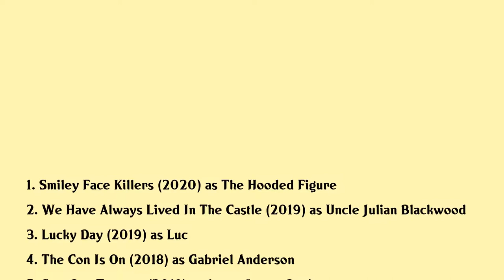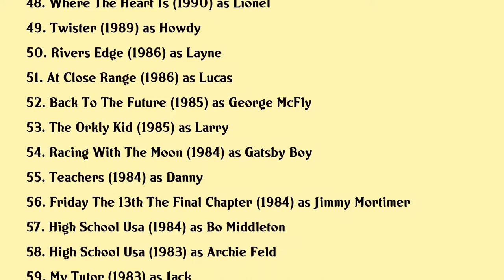Crispin Glover Movies list Crispin Glover| Filmography of Crispin Glover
Crispin Glover Full Movies List Filmography of Crispin Glover

Latest movies of Crispin Glover are:

1. Smiley Face Killers
2. We Have Always Lived In The Castle
3. Lucky Day
4. The Con Is On
5. Saat Des Terrors
6. Aimy In A Cage
7. Beaver Trilogy Part Iv
8. Influence
9. The Bag Man
10. Freaky Deaky
11. Mr Nice
12. Alice In Wonderland
13. Hot Tub Time Machine
14. Open Season 3
15. The Donner Party
16. 9
17. Open Season 2
18. Freezer Burn The Invasion Of Laxdale
19. Beowulf
20. Epic Movie

Complete list of movies acted by Crispin Glover are in this video.

Please Comment down your favorite movie of Crispin Glover